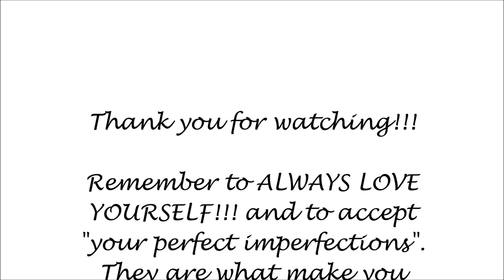SUMMER LOOKBOOK - SELF-PORTRAIT, MANGO, ELIZA J DRESSES I LOVE/Haute Style&HairXpektations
Hello gorgeous people! Here is a look of me outside frolicking in the rain and the forest (erhm, alongside a creek in a beautiful garden) wearing some of THE loves of my wardrobe. Take a look and click the red subscribe button and thumbs up sign, leave  NICE comments (because this is not a channel for negativity but empowerment) for more fashion-oriented empowering videos. Thank you for EVERY action performed! See ya soon!